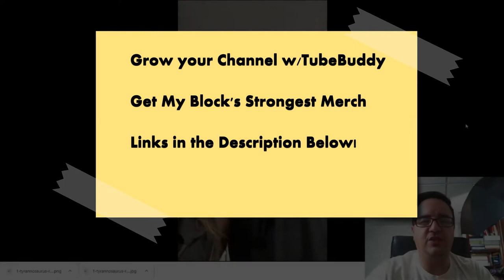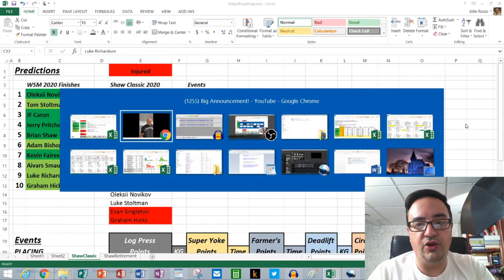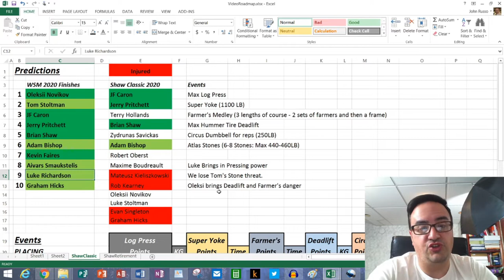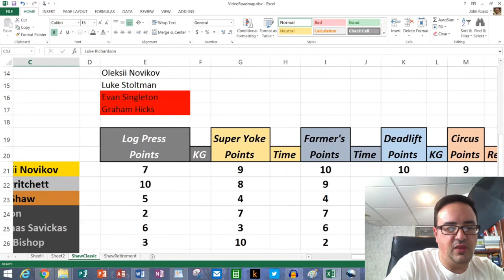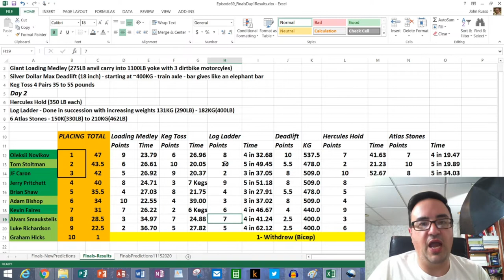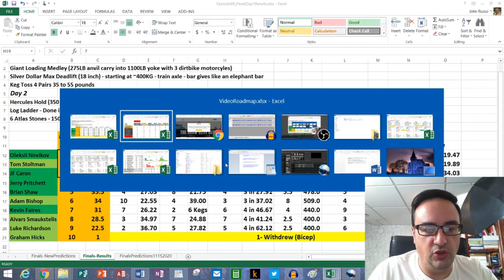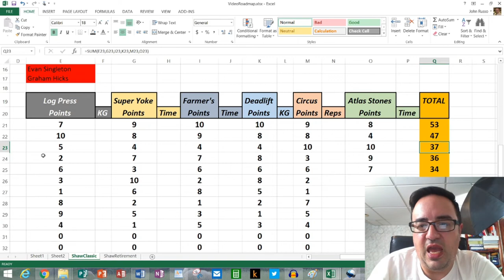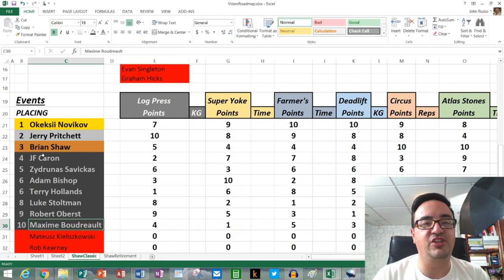SHAW CLASSIC 2020 BREAKING NEWS! Predictions & Lineup Changes! Can Brian Shaw win own Competition?!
Small Goals Matter. Brian and Kerry Shaw went live on YouTube to announce the new competitors taking the place of the injured ones in the INAUGURAL SHAW CLASSIC! I review the LATEST COMPLETE Predictions & Roster Changes! Guess who is now competing?! Let's do the math and create some solid predictions. Can Brian win his own event?! Maybe...

0:00 Intro
1:34 What did Brian Shaw discuss?
2:14 Shaw Classic New Lineup
3:09 Where did each World's Strongest Man Competitor Finish?
3:46 Who are the Shaw Classic Competitors?
7:13 Latest 2 Replacement Competitors
8:10 How to watch the Shaw Classic
9:19 What are the Shaw Classic 2020 Events
12:20 Shaw Classic 2020 Event by Event Predictions
22:44 Shaw Classic 2020 Totals and Final Standings

SHAWSTRENGTH. "The Shaw Elite Club".

Unfortunately my camera is now discontinued, but these are highly rated alternatives if you don’t already have a DSLR like I did when starting YouTube and you want to step up from video on your cell phone.

DSLR Cameras

Desktop Tripod

Full Height Camera Tripod

Microphone Stand

Dell XPS12 with touch/flip screen

Final Audio/Video/Image Compilation after your audio is edited and ready to merge with your video and stills:

I am NOT a doctor, medical, exercise, or nutrition expert. I'm just a regular guy trying to get in my daily workout. My videos ARE NOT advice, nor are they suggestions to duplicate what I do. They are meant to inspire people to think creatively about their workouts under the care and advice of their own medical, exercise, and nutrition experts.7:13